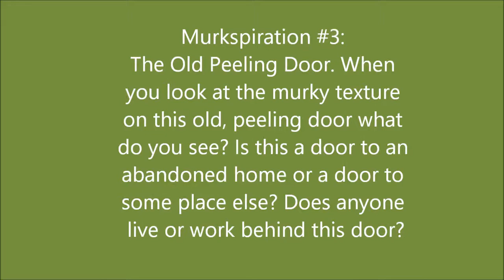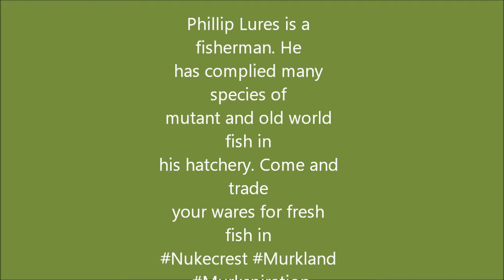The Sims 4: Murkspiration #3: The Old Peeling Door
Phillip Lures is a fisherman by trade. He lives in Nukecrest Murkland. His fish are the best in the land because he breeds them in his aquariums using trash plants flakes as food, Come and barter your wares for trade in fish.

Murkland Challenge

Get The Sims 4